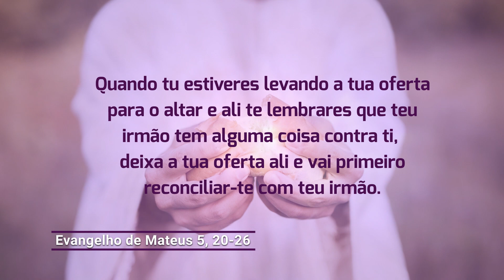Evangelho de 11 de março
Quando tu estiveres levando a tua oferta para o altar e ali te lembrares que teu irmão tem alguma coisa contra ti, deixa a tua oferta ali e vai primeiro reconciliar-te com teu irmão, disse Jesus.

Quando não estamos de bem com uma pessoa é justamente ela que, em nossa mente, retorna a todo momento. Na verdade, é o Espírito Santo que nos provoca para a reconciliação. Observe: a rejeição da reconciliação consome muito mais energia ao longo do tempo, do que o pedido de perdão, que dói momentaneamente, mas gera uma imensa alegria.